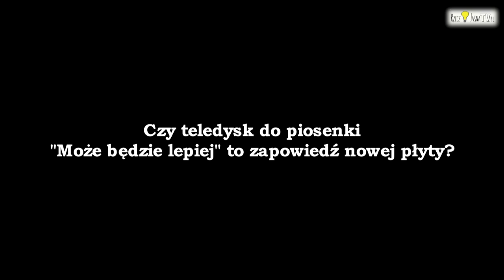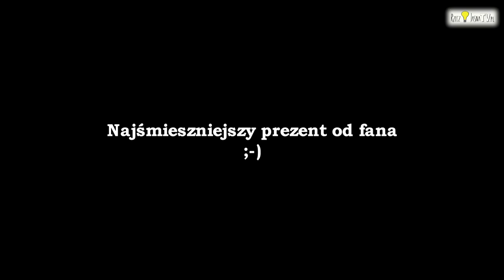ENEJ PONOWNIE W OSTRÓDZIE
Enej po 4 latach powrócił na scenę ostródzkiego Amfiteatru. Frekwencja była dowodem na to, że zespół cieszy się nadal ogromną popularnością!